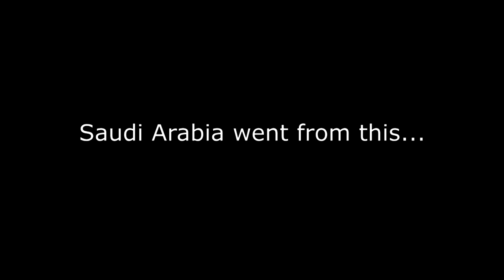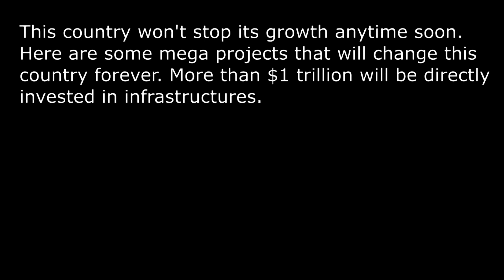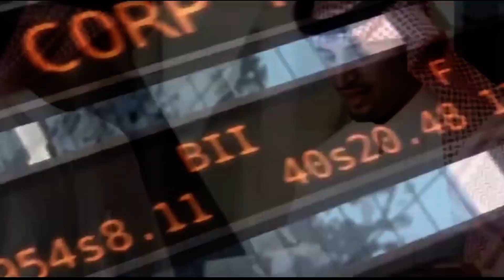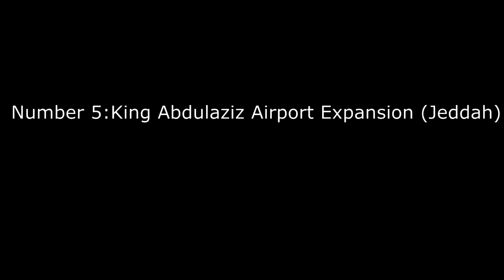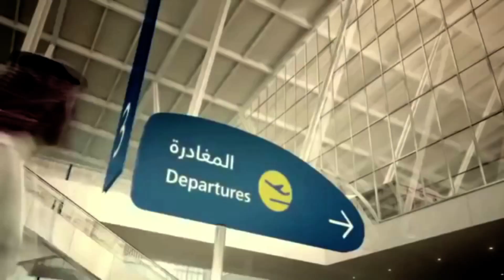Saudi Arabia upcoming projects(Vision 2035)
THANK YOU ALL for your support - Saudi Arabia mega projects